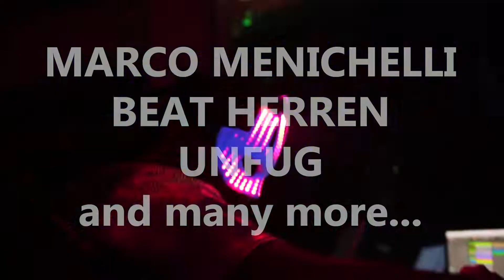Psy-Spirits Jubiläum Party 2018, Trailer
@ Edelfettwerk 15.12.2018